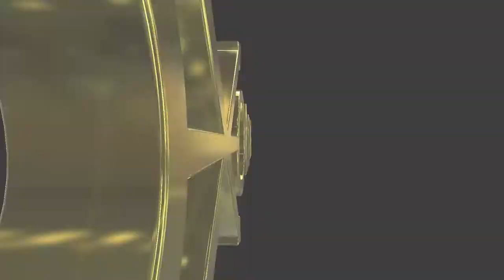#234 English lesson in VRCHAT vol.33 - 30代で始めるVR英語学習 vol.33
Golden Takasan introduced his friend Lorica in VRCHAT.